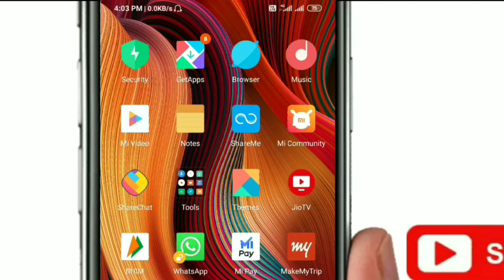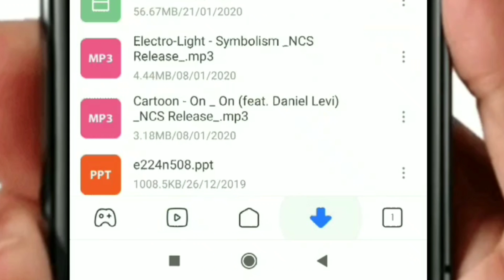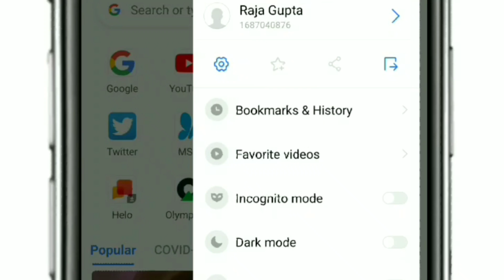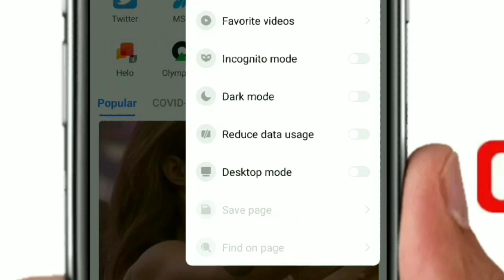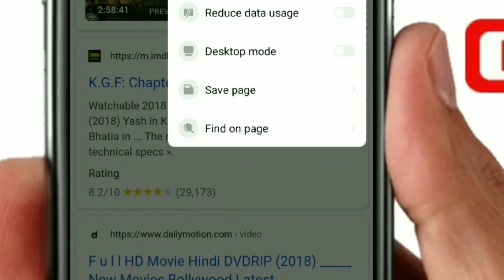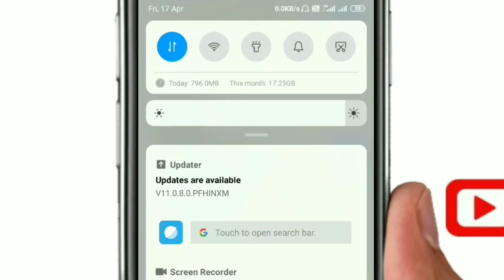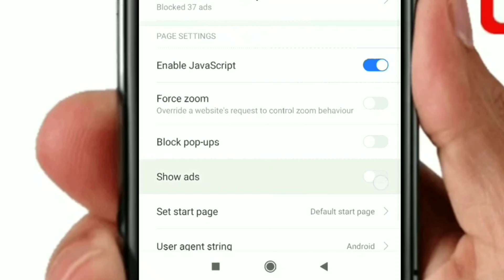Mi Browser setting | mi Browser hidden features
Hello friends swagat hai aapka hamare is video par dosto is video me maine aapse share kiya hai mi Browser ke setting aur sare hidden features ke bare me to dosto mujhe ummeed hai ki aapko ye video pasand aayega...